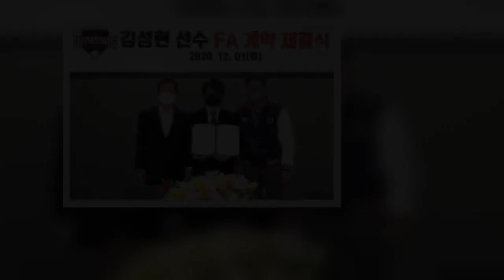[오피셜]SK,김성현과2+1년총액11억원...FA1호계약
SK와이번스가김성현(33)과2021년FA1호계약을체결했다.SK는1일공식자료를통해김성현과FA계약소식을발표했다.계약기간2+1년,총액11억원(계약금2억원,연봉21년2.5억원,22년2억원,23년1.5억원,옵션총액3억원)에도장을찍었다.SK는"그동안팀을위해헌신한김성현선수와가장먼저FA계약협상을개시했으며,선수또한팀에대한애정을보이며긍정적으로협상에임했다.또한김성현선수가유격수와2루수포지션에서다양한역할을수행할수있다고판단해FA계약을체결하게됐다"고밝혔다.김성현은2006년2차3라운드로SK에서데뷔하여2014년부터팀의주전유격수로활약한원클럽맨으로서,지난13시즌동안총1140경기에출전해통산타율2할7푼6리,876안타,329타점,423득점을기록했다.특히,2018년에는2루수와유격수로135경기에출전하며팀우승에공헌했고,지난해에는유격수로전경기(144경기)를출장하며팀성적에기여한바있다.계약을마친김성현은"계약전부터기사에나온것처럼구단에서신경을많이써주셨다.먼저협상에임해주셨고FA체결식도열어주셨다.무엇보다FA1호계약이라는자부심도심어주셨다.처음부터다른팀은생각하지않았다.좋은코칭스태프와선수선후배들그리고프런트들과함께할수있어너무기쁘다.이제는팀에서주어진내역할에최선을다하는것이보답이라고생각한다.FA계약을마무리한만큼내년시즌팀이좋은성적을거둘수있도록비시즌열심히노력하겠다"고소감을밝혔다.